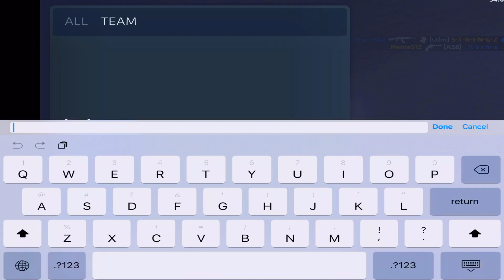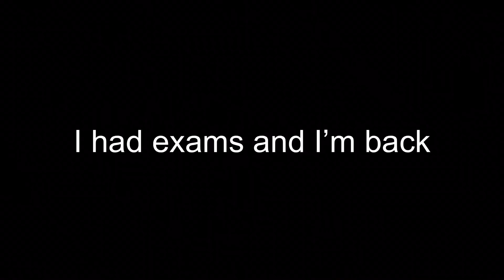Broken Wings | Scrim vs CsPG and ats | ~Karma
I’m back finally from exams rn I am in Dubai and the Internet is sh*t so I’ll try to upload every 3 days maybe also I started gfx making Avis

Songs : Broken wings

FAQ
Q.Device?
A.iPad 2018
Q.What clan are you?
A. AS8 Despair
Q.Can I join your clan?
A.invite only
Q.Settings?
A.coming soon